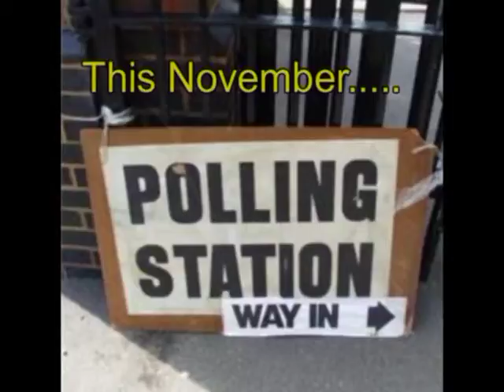The return of the Mayor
After a year of hiding, the mayor returns this Fall!